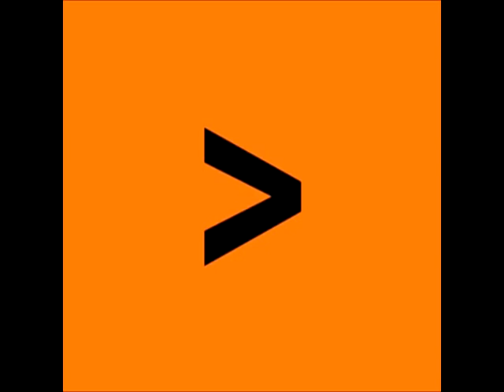Pony- en paardenmarkt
Pony- en paardenmarkt in Markthal Barneveld.
Handelaars komen bij één om een mooi paard te (ver)kopen